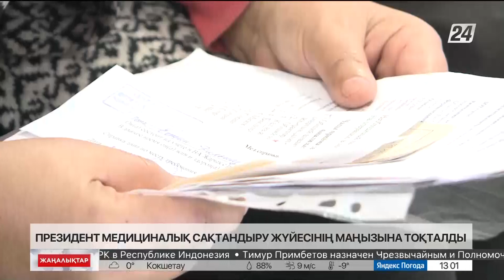Президент медициналық сақтандыру жүйесінің маңызына тоқталды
Медициналық-санитариялық алғашқы көмек жүйесі эпидемияның алғашқы белгілерін анықтап, тосын сын-қатерлерге қарсы әрекет ету ісінде маңызды рөл атқарады.